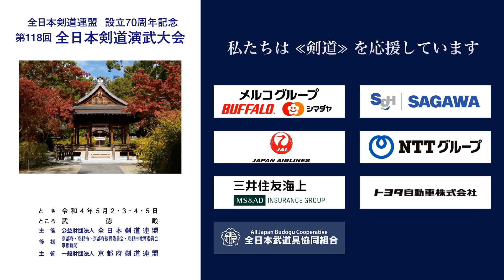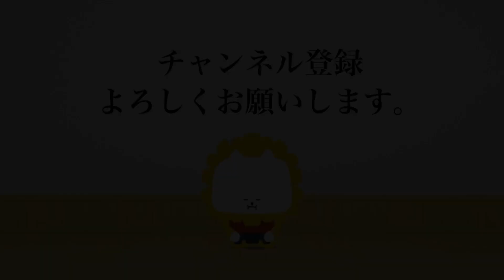緒方 勝昭 × 澤部 哲矢_第118回全日本剣道演武大会 剣道教士八段 西353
第118回全日本剣道演武大会  剣道教士八段 西の部 353番 ５月５日（木）

118th All Japan Kendo Enbu Taikai kendo kyoshi West 353 May 5th  (Thu), 2022

■結果/results
京都府 緒方 勝昭 × 澤部 哲矢 神奈川県
KYOTO  Katsuaki OGATA × Tetsuya SAWABE KANAGAWA